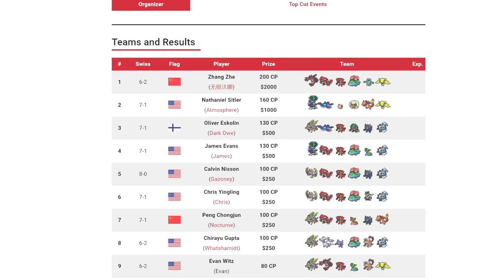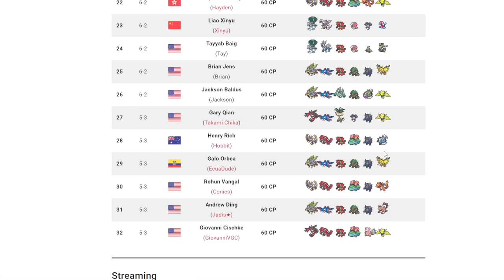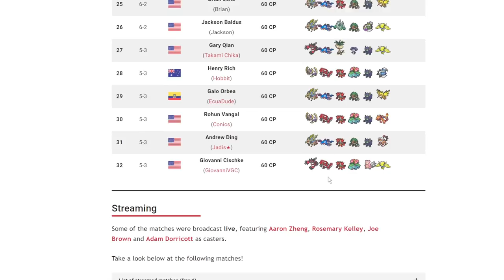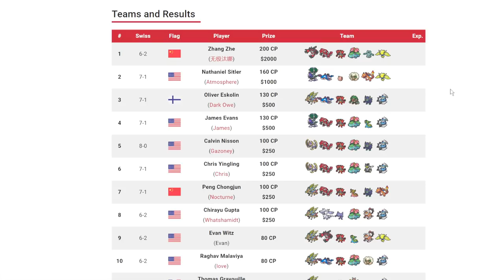BRONZONG Just WON Milwaukee Regionals! | Pokemon Sword and Shield VGC 2022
Bronzong is very pog.

5. Download and install OBS Streamlabs with my